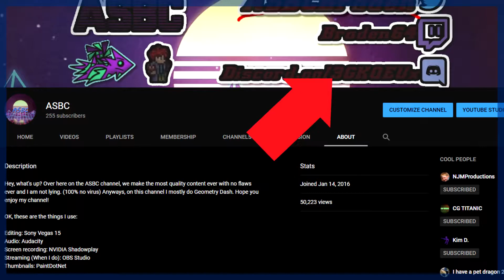250 subscribers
The level I made in the video is uploaded on my account: 61936577